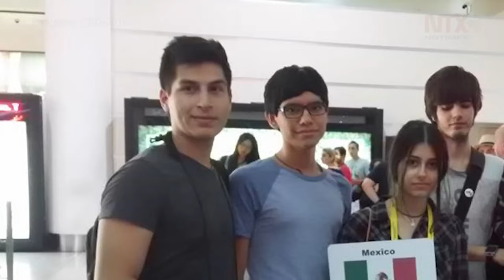Listos, participantes de las 48 Olimpiada Internacional de Química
La IChO2016 se realizará del 23 de julio al 1 de agosto con la participación de 73 países y sus respectivos equipos integrados por jóvenes.